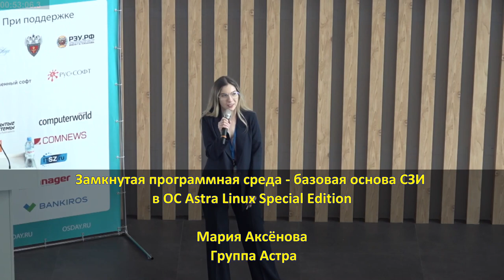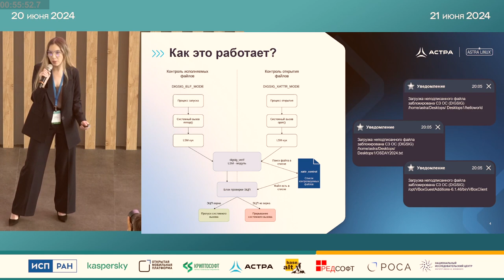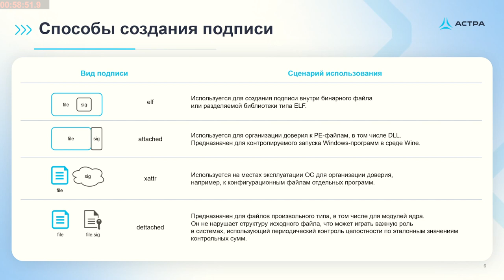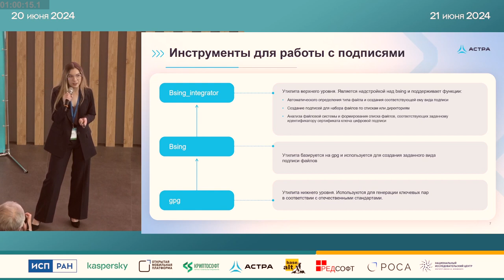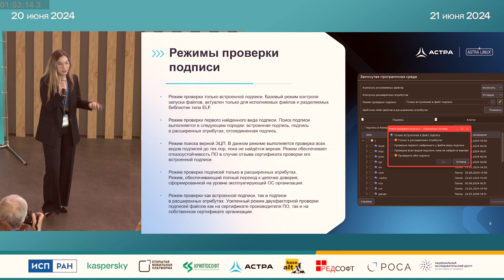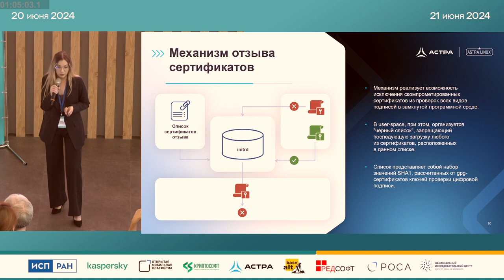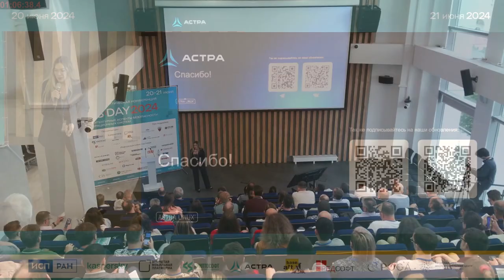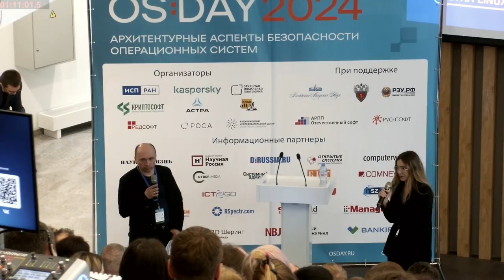Замкнутая программная среда — базовая основа СЗИ в ОС Astra Linux Special Edition (Мария Аксёнова, …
Замкнутая программная среда — базовая основа СЗИ в ОС Astra Linux Special Edition (Мария Аксёнова, OSDAY-2024)
* Мария Аксёнова

Обеспечение безопасности информации в границах такого большого и многокомпонентного объекта, как операционная система (ОС), является сложной технической и организационной задачей. Защищённая ОС должна обеспечивать безопасность не только данных, циркулирующих внутри неё, но и себя самой. Организация контроля целостности среды функционирования информационной системы и её отдельных компонентов является инструментом для организации доверия — важнейшего процесса, формирующего базу для основополагающих принципов информационной безопасности.

Замкнутая программная среда (ЗПС), реализованная в ОС Astra Linux Special Edition — это средство защиты информации, позволяющее решить целый комплекс проблем, связанных с организацией доверия к программному обеспечению, не только входящему в состав операционной системы, но и поставляемого вендорами. Данный механизм позволяет определить разрешенное к использованию ПО на основании результата проверки его цифровой подписи. При этом, во время запуска данного ПО, осуществляется его контроль целостности, что позволяет следить за неизменностью файлов.